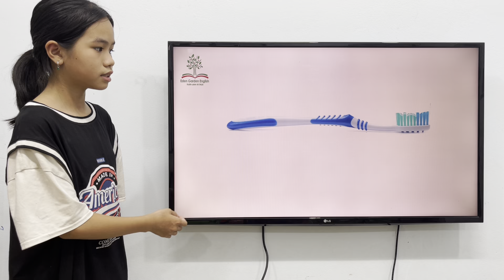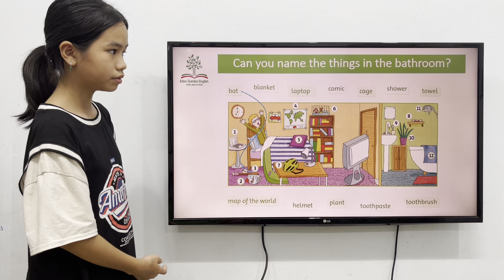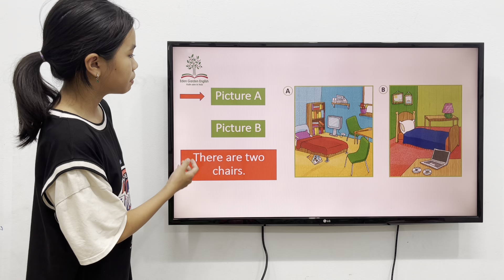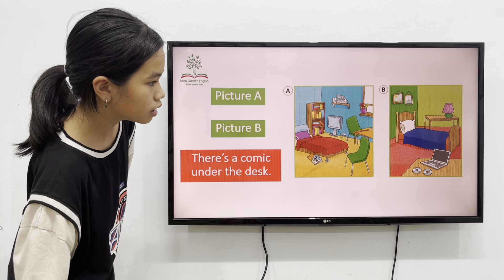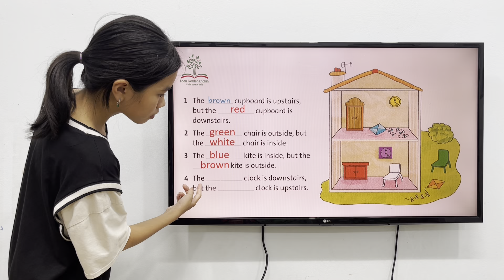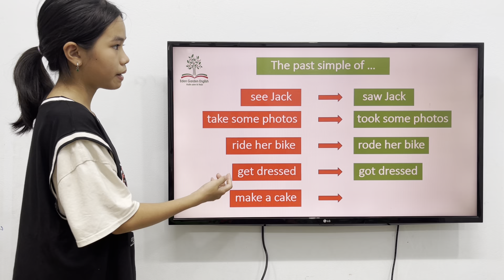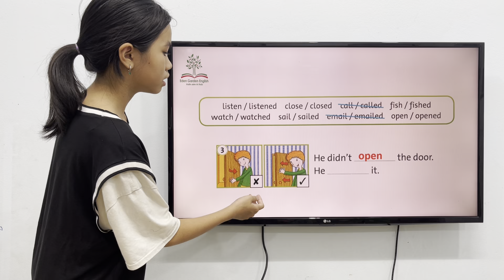K187B GRM UNIT 4 RUBY